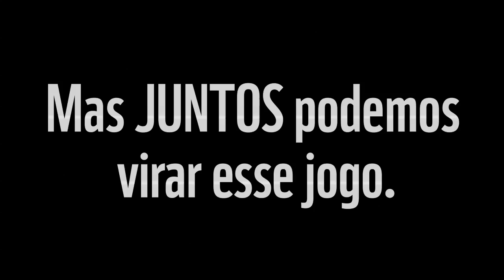Aedes - Uma missão impossível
O Aedes pode estar em vários lugares, e nós não podemos combater essa ameaça sozinhos!
Ajude o Google a investir seu dinheiro no combate ao mosquito Aedes. Vote no WWF-Brasil no Desafio Google 2016 e torne realidade o aplicativo AeTrapp, que irá envolver a população no monitoramento cidadão do transmissor da dengue, chikungunya e zika.

‪#‎AedesEuTePego